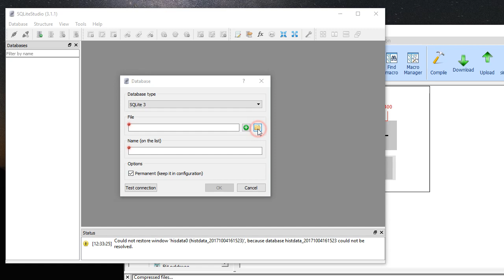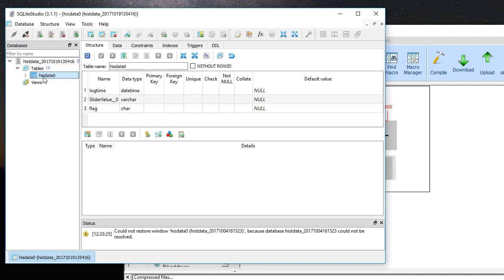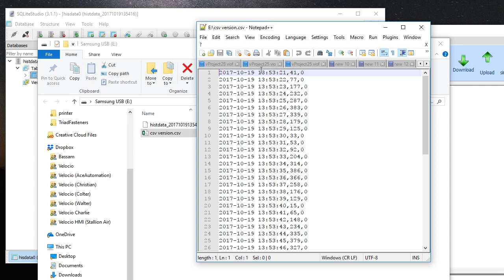Command HMI DataLog2